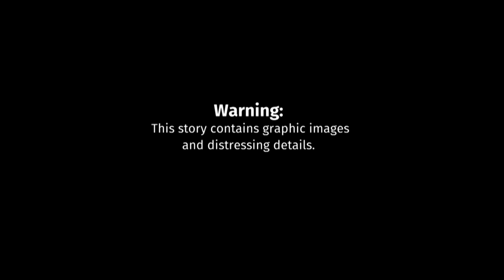Odesa hit by Russian missile attacks, reports of civilian killings in Bucha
WARNING: This video contains graphic images and distressing details.

An oil processing plant and fuel depots were reportedly struck by Russian missiles around Ukraine's Black Sea port of Odesa amid reports of a massacre of civilians in the suburbs of Kyiv.